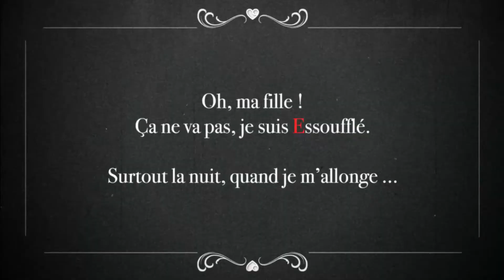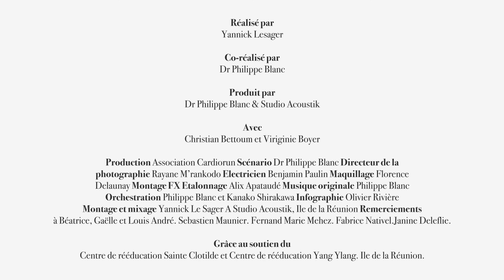EPOF, 1er prix communication nationale insuffisance cardiaque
Réalisé par Yanick Lesager et Dr Philippe Blanc. Campagne de communication nationale sur l'insuffisance  cardiaque organisée par le GICC de la Société Française de Cardiologie. Le film EPOF a remporté le premier prix.